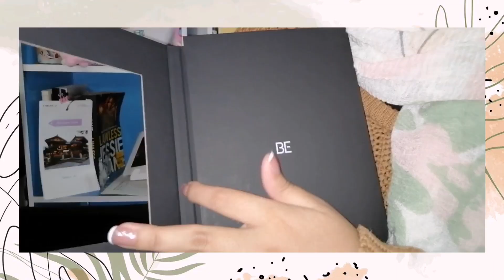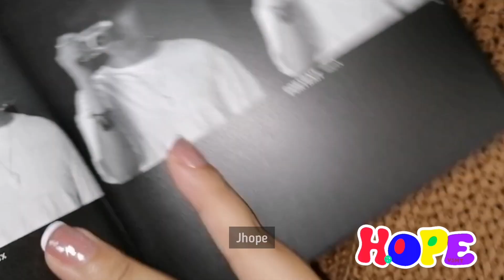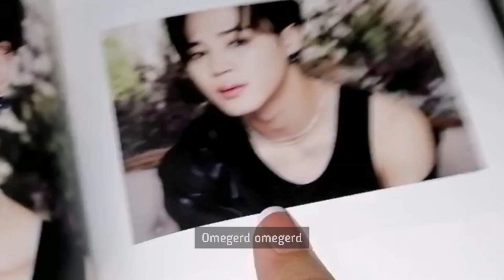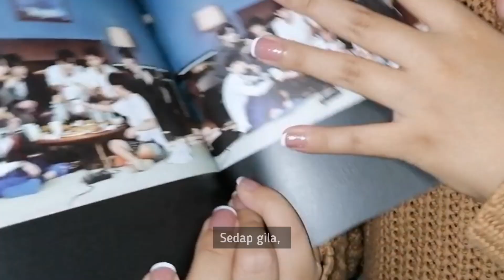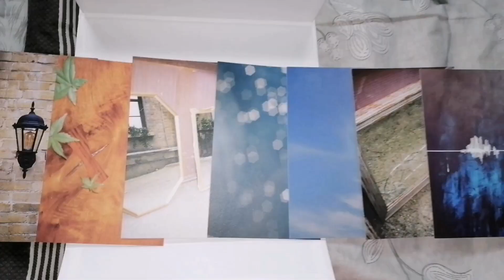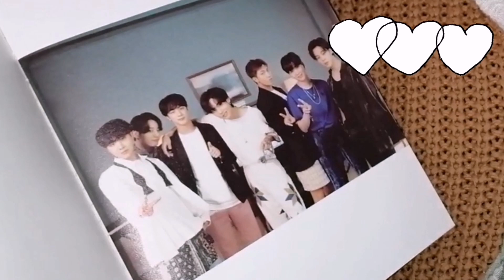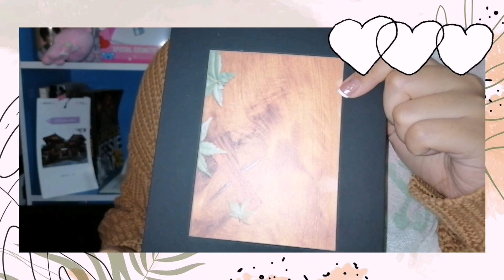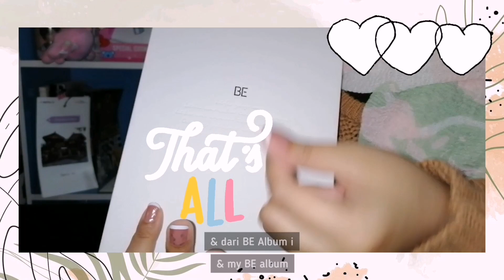✨UNBOXING BTS BE ALBUM DELUXE EDITION✨ongoing GIVEAWAY 🌸KTOWN4U HAUL🌸 MALAYSIAN BTS ARMY ✨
Yes. I bought 15 of em. And yes i tried the famous Yoongi's unboxing style. It worked! Im scared it might damage my album but nahhh Yoongi always win 😎

2. Like this video
3. Comment done
4. Leave your instagram username
5. 3-5 winners will be chosen
6. I will contact you through your instagram dm

Goodluck!✨

Hi everyone!
This is Ainee here! If you are a first timer here, oseowa!!!.

the subscription is completely free :p

If you have any other information/ know how/ tips, please share down below and help to lighten up other fans in need, hihi.

A super easy guide.  I will include the link to my previous videos that has explained on few topics regarding online purchases. Check it out down below.

Borahae 💜

Hope this helps, even for a tiny bit :)))

Borahae!